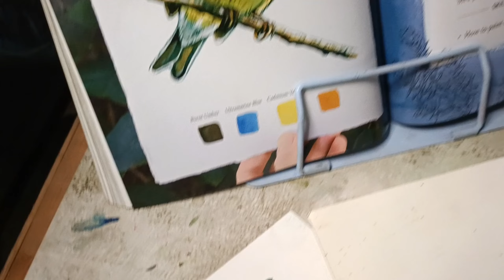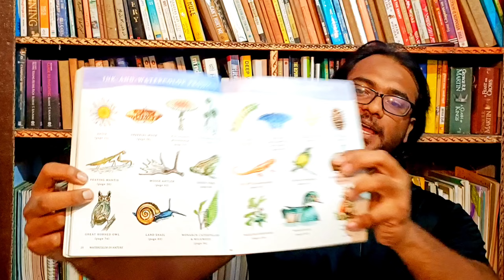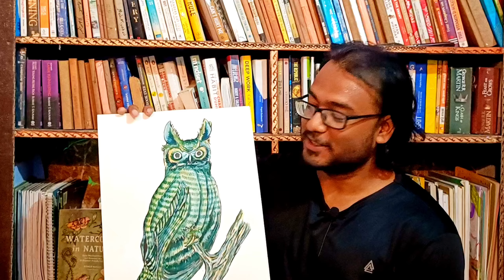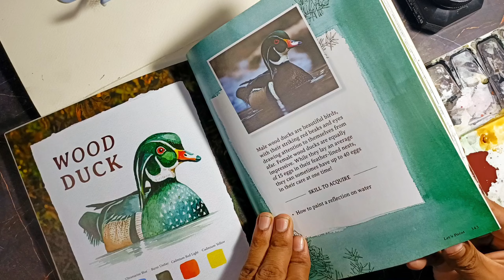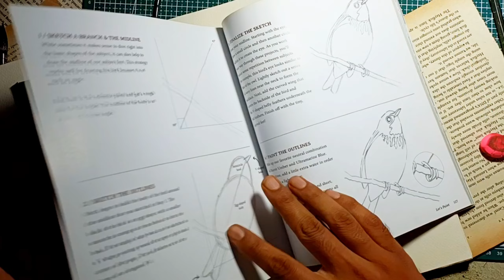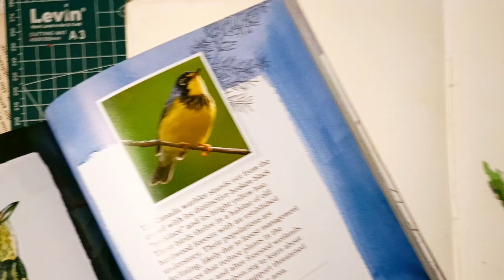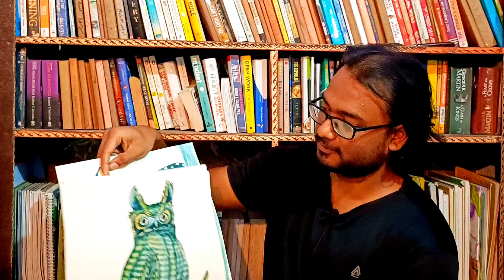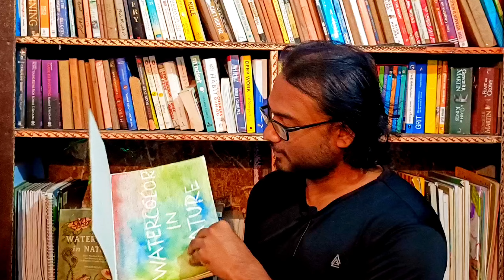Watercolor Bird Compilation: Stunning Great Horned Owl, Canada Warbler & Wood Duck Paintings!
✨ Birds of Nature in Watercolor – A Compilation Inspired by Rosalie Haizlett’s Watercolor in Nature

Welcome to a special compilation featuring all the stunning bird paintings inspired by Rosalie Haizlett’s beautiful book Watercolor in Nature! 🖌️🌿 This video brings together 8 unique watercolor artworks celebrating the Great Horned Owl, Canada Warbler, and Wood Duck, in various styles, sizes, and variations.

🌟 What’s Included?

Original Medium Sketchbook Paintings:
The Great Horned Owl, Canada Warbler, and Wood Duck painted with intricate details and vibrant color palettes.
Big A3 Paintings:
Larger, detailed versions of the Canada Warbler, Wood Duck, and Great Horned Owl on A3 paper, each taking hours of layering and tiny brushwork to achieve a realistic and dynamic look.
Creative Variations:
Canada Warbler in shades of blue and green 🌌
Wood Duck with striking red and orange hues 🍁
Great Horned Owl in yellow and brown tones 🌟
Each variation was painted on A5 sheets, offering a fresh perspective on these magnificent birds. Combining the small variations, sketchbook originals, and large A3 versions, this compilation beautifully showcases a total of 8 bird paintings.

✨ If you’re a fan of watercolor, wildlife art, or Rosalie Haizlett’s inspiring book, this is the perfect video for you! 🌿 I’ve also uploaded individual speed paint videos of the Great Horned Owl, Canada Warbler, and Wood Duck, so don’t forget to check those out for a more detailed process.

This compilation reflects the time, effort, and passion I’ve poured into these paintings, and I’m so excited to share this collection with you.